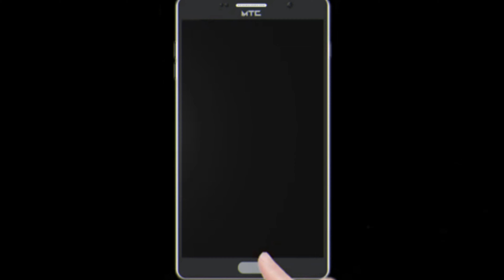EXTRA STORAGE IN SMALL KITCHEN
Address:-
(DHIMAN KITCHEN HOUSE TALWARA TOWN SHIP , PUNJAB 144216)

•If you want to make Kitchen for your house than you have to contact on this number

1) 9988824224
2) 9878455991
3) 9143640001